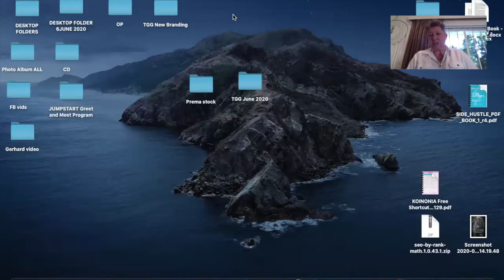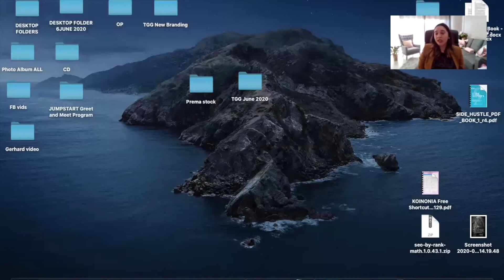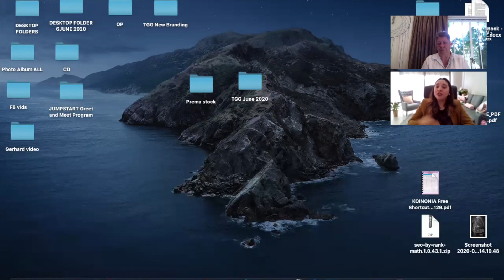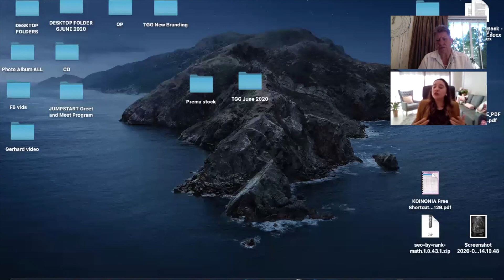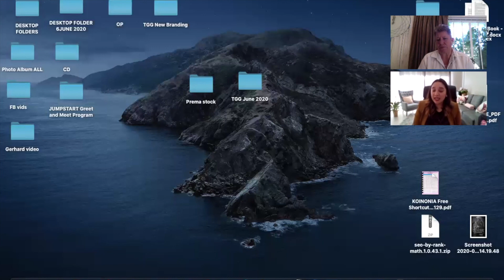TGG Jumpstart Business Greet & Meet: Cedar Psychology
What: TGG Jumpstart Business Greet & Meet
Where: South Africa
Time: anytime
Who: The Great Guide independent newspaper